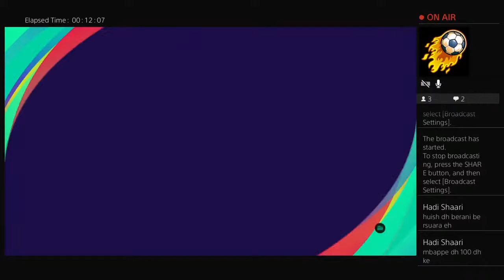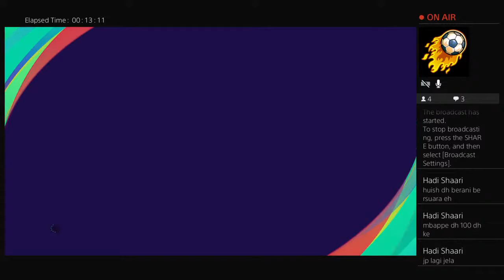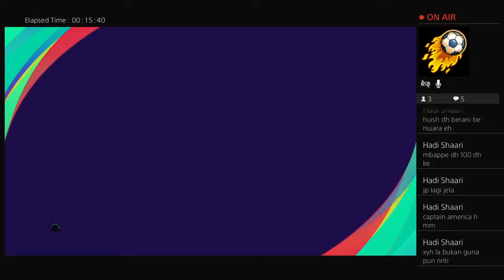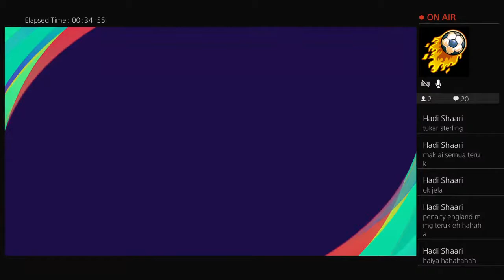Pes21 career mode irfan episode 3